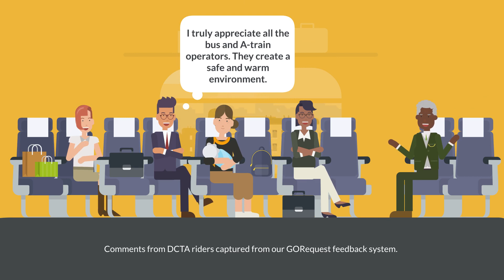Transit Driver Appreciation Day 2020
Happy Transit Driver Appreciation Day from DCTA! Join us in thanking all of our wonderful bus and rail operators on March 18, 2020.